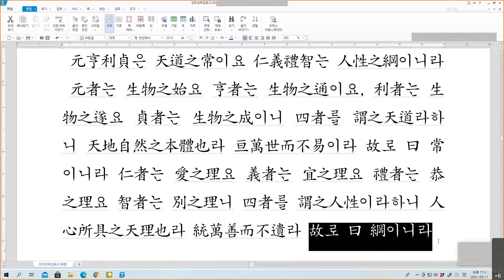소학제사小學題辭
小學題辭
元亨利貞은 天道之常이요 仁義禮智는 人性之綱이니라
元者는 生物之始요 亨者는 生物之通이요, 利者는 生物之遂요 貞者는 生物之成이니 四者를 謂之天道라하니 天地自然之本體也라 亘萬世而不易이라 故로 曰 常이니라 仁者는 愛之理요 義者는 宜之理요 禮者는 恭之理요 智者는 別之理니 四者를 謂之人性이라하니 人心所具之天理也라 統萬善而不遺라 故로 曰 綱이니라

소학제사
원형이정은 천도의 떳떳함이요, 인의예지는 인성의 벼리이다.
원(元)은 생물(生物)의 시초이며, 형(亨)은 생물의 통함이요, 이(利)는 생물의 이룸이요, 정(貞)은 생물의 완성이니, 이 네 가지를 천도(天道)라고 말하니 천리자연의 본체이다. 만세에 이르도록 바뀌지 않으므로 상(常)이라고 하였다.
인(仁)은 사랑하는 이치이며, 의(義)는 마땅히 하는 이치요, 예는 공손히 하는 이치요, 지(智)는 분별하는 이치이니, 이 네 가지를 인성(人性)이라고 이르니 사람의 마음속에 갖추어진 천리이다. 모든 선(善)을 통괄하여 빠트림이 없으므로 강(綱)이라고 하였다.                    - 주자(朱子)